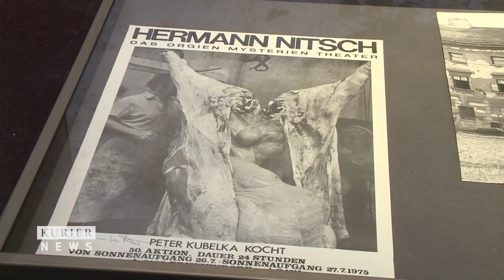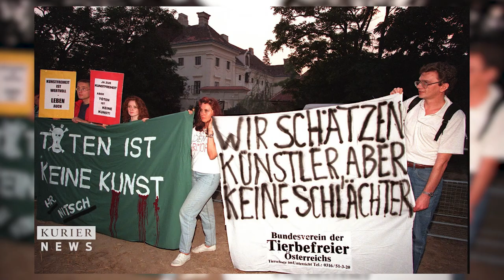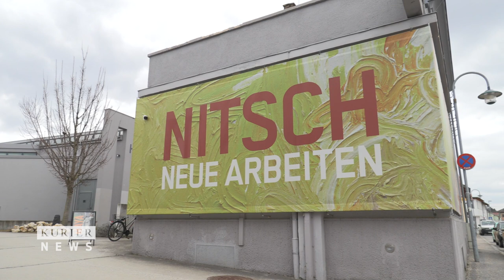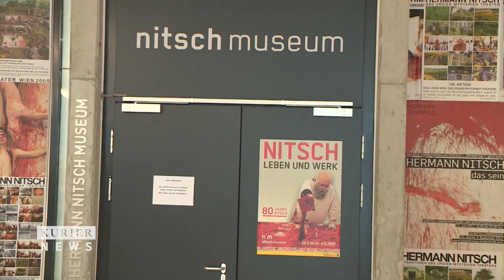Hermann Nitsch ist tot: Der gehasste und geliebte Aktionist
Ein Nachruf auf den österreichischen Aktionskünstler Hermann Nitsch, der am Ostermontag 83-jährig verstorben ist.